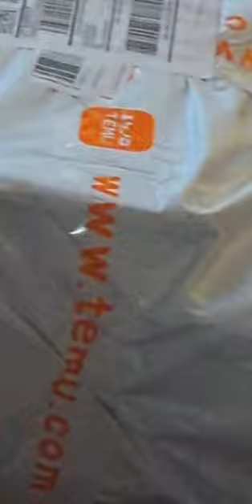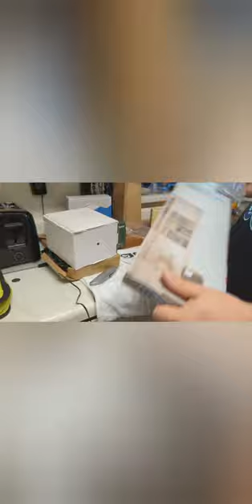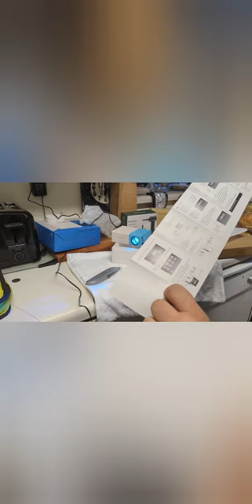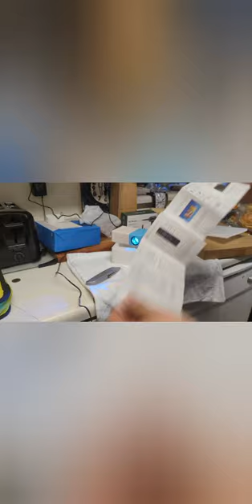I ordered stuff from TEMU to see if it was REAL OR FAKE SH!T!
They say the items I got for free are worth around $400, this does include the drone. What do you think? Will you try TEMU? Should I get a microphone from TEMU?

Oh, the melting clock is in fact counting time perfectly fine btw...

Items:
1pc Spiral Table Lamp,  For Bedroom Office Nightstand Bookshelf Living Room Home Decor

1pc, Surreal Melted Twisted Roman Numeral Wall Clocks Surrealism Style Clock Home Accessory Distorted Wall Watch Decor

HD Mini Projector , Support For HD, USB, And Memory SD Card - Enhance Your Movie, TV, And Gaming Experience,For Office/School/Meeting/Team Building/Presentation.Compatible With Android/IOS/Windows

1pc Game Button LED Neon Sign With Back Panel, USB Neon Sign Light With Switch Wall Art Decorative Hanging Sign For Bar Bedroom Living Room Kid's Room Party Home Decor

Car Power Inverter DC 12V To AC 110V For Convenient Travel - 150W Car Power Converter Charger With 3.1A Dual USB Outlets - Fast Charge For Phone, IPad, And Other Devices - Cigarette Lighter Adapter

1pc 12 Inches Black LP Clock, Vinyl Album Art Wall Clock, Birthday Surprise Creative Best Friend Gift, Autumn Thanksgiving Halloween Harvest Festival, Home Decor, Aesthetic Room Decor

1pc DIY Vines With Light, 1.8M/5.9ft 96 LEDs Tree Lights, USB Plug Bendable Branch Lights, For Room Decor, Home Decoration, Holiday Party Christmas Yard Decor

Revolutionize Your Car Diagnostics: OBD2 Scanner Code Reader For All OBD II Protocol Cars Since 1996

Compressed Air Duster For Computer Keyboard PC Car Clean 51000 RPM USB Charging Portable Electric Dedusting Wireless Air Blower

Next item (hasn't arrived yet)

KXMG Drone S60/G6 RC Drone Dual HD Camera, Three-Sided Obstacle Avoidance, FPV WIFI, One-key Take Off And Landing,Foldable Quadcopter,Toy For Boy UAV

Feel like trying TEMU?